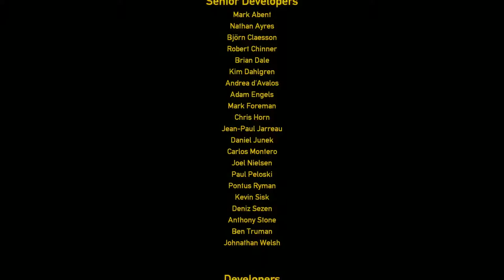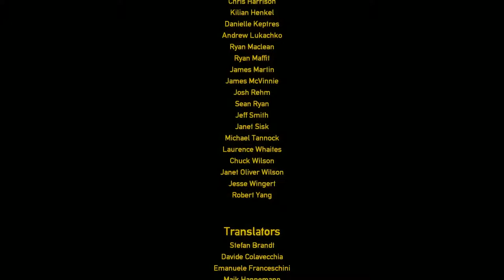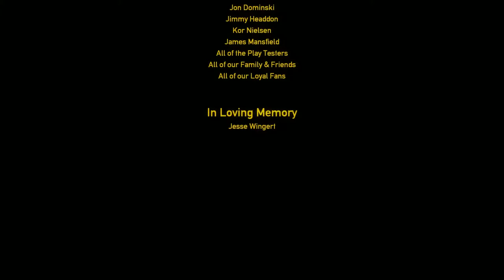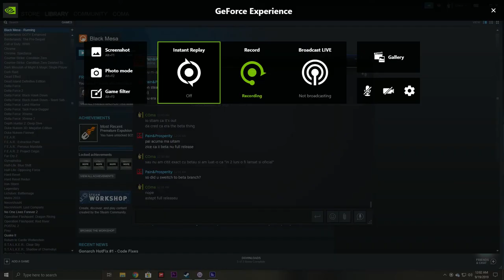COma Plays: Black Mesa | Part 14: See you on the Xen side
For my thoughts on Black Mesa and various other games that pass through my hands, check out my Steam Curatorium